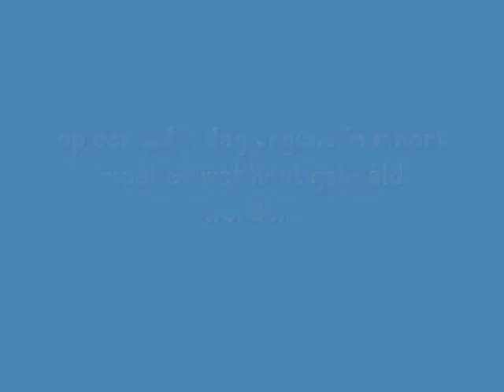Hans De Mooij 04 03 2017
op een zaterdag ochten 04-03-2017 eventjes wat hout halen.
Gewoon de "vrachtwagen" gebruiken waar die ooit voor is gebouwd.
Renault r2060 uit het bouwjaar 1952
auto is beter bekend onder de naam Renault Goelette.